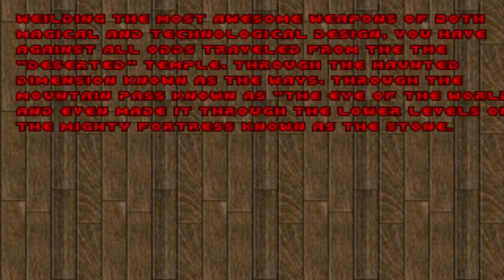Wheel of Time Doom - Level 5 - Heart of the Stone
Wheel of Time mod for Doom 2
running in the Doomsday Engine

This is an unrehearsed play-through after last playing it 20ish years ago. Please enjoy watching me stumble around, eventually finding success.

Really a lot of wandering in this level. I picked up the red key near the end from inside a stone column; not sure why it wasn't visible or what the deal was, but that was the last real puzzle. Note the almost 300% kill count; I spent way longer on this level than intended. Also note my near-death experience at about the 4 minute mark. I didn't deserve to live. Oh, and those flaming yellow Doom guys. Blood and bloody ashes! Also, no real ending. :(